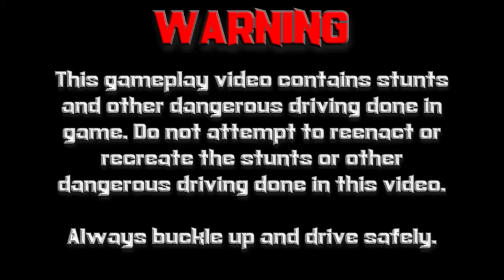Burnout 2: Point of Impact (GCN) | Sport Gameplay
Thanks for all of the support for AmazingWizardStudios. This is some gameplay of the Sport in Burnout 2: Point of Impact on the Nintendo GameCube!

Information about Burnout 2: Point of Impact
Publisher(s): Acclaim Entertainment
Developer(s): Criterion Games
Initial Release Date: October 3, 2002
Platform(s): PlayStation 2, GameCube, Xbox

Follow AmazingWizardStudios on Social Media!